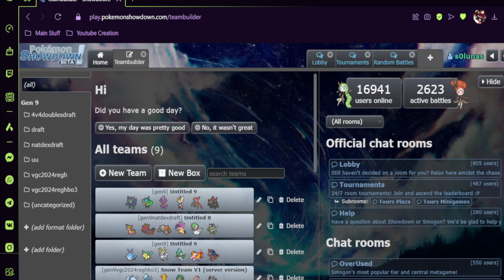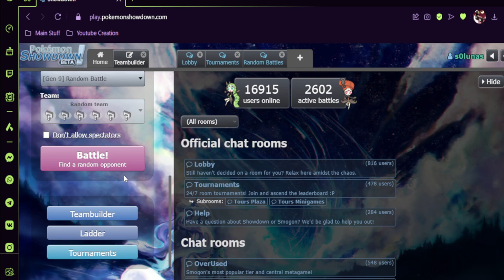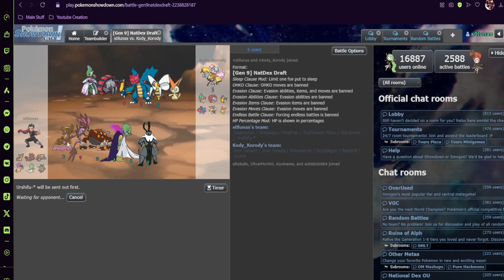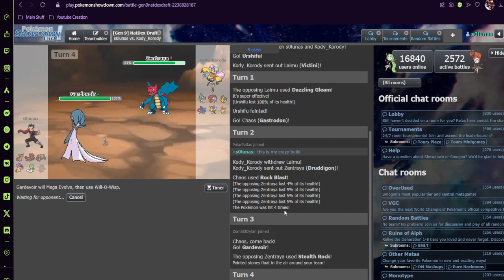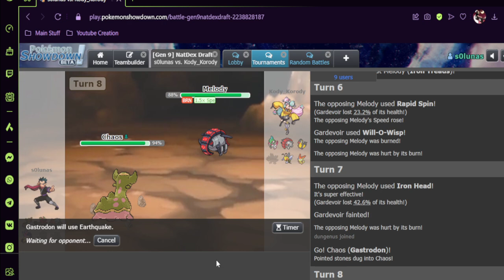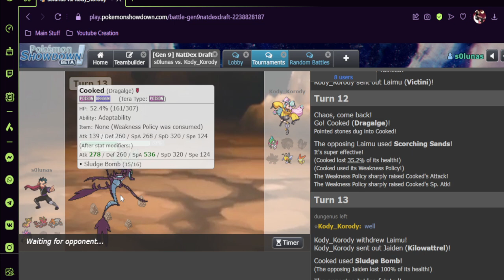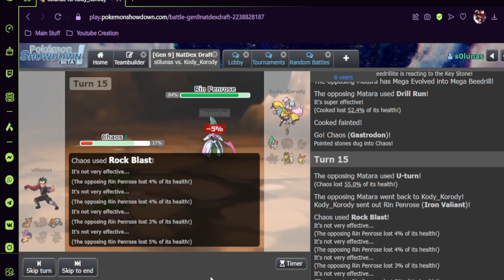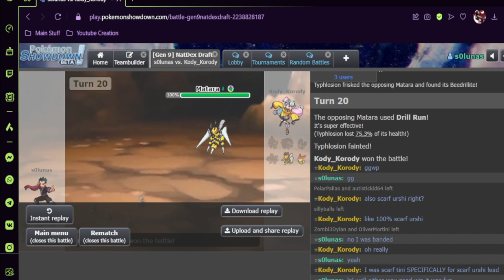Noob Draft League Season 3 Week 2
Welcome To Season 3 Of NDL Week One,  Unfornatuly I Lost Week 1 But It Was A Good Battle To Start Of The Season,  We Will Talk About My Week 2 Prep Against Iono,  Also Talk About Some Trade That Happened During Week 1.  (I Dropped out after this battle)